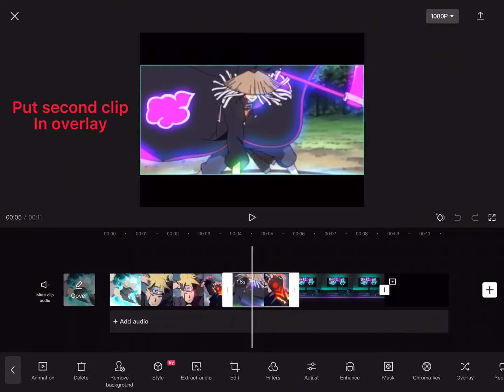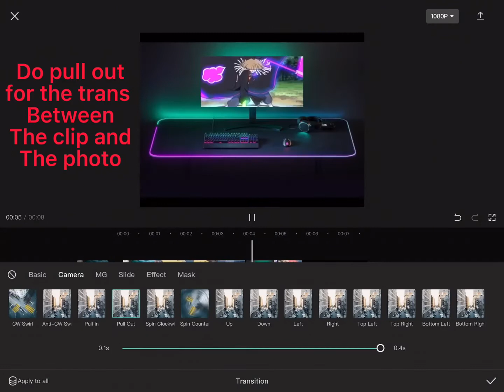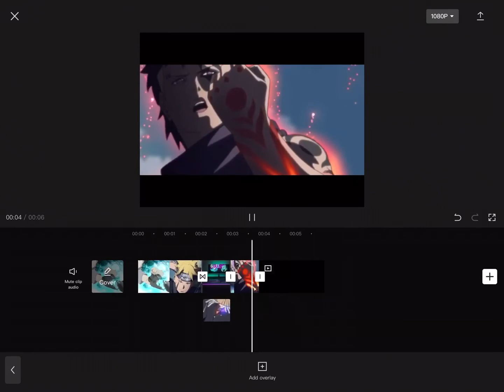Clip on monitor tutorial - Capcut